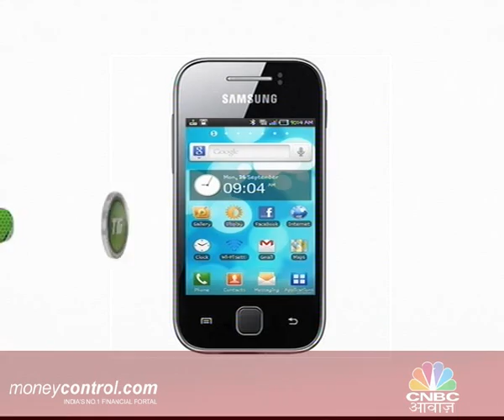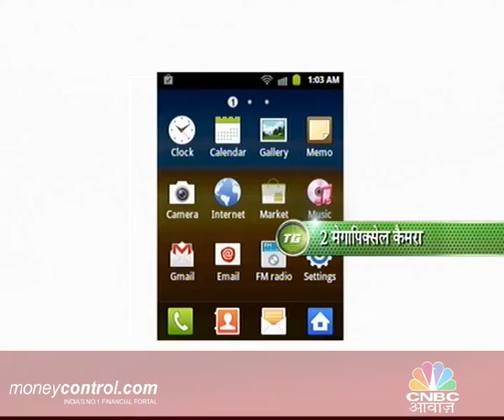PHONES : Samung Galaxy Y Review